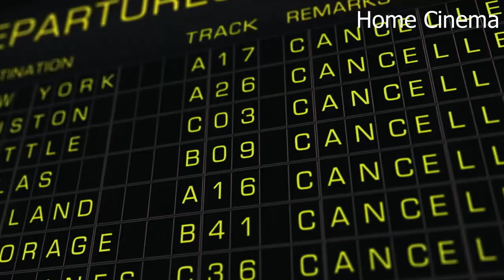CHRISTMAS PLUS ONE Trailer (2022) Corey Sevier, Emily Alatalo